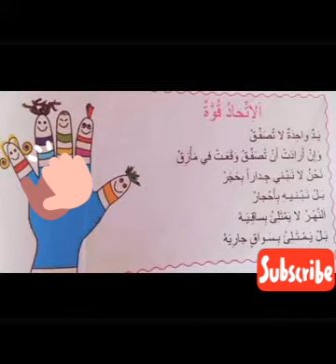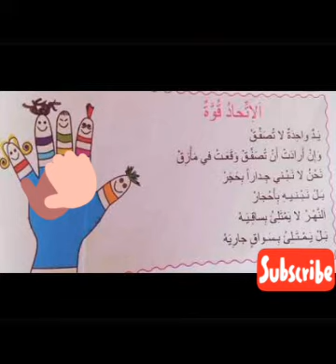الإتحاد قوة قراءة مشتركة رقم 5 مرجع مرشدي في اللغة العربية المستوى الثالث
قراءة مشتركة رقم 5 الإتحاد القوة كتاب مرشدي في اللغة العربية المستوى الثالث ابتدائي الوحدة الثانية الاسبوع السابع